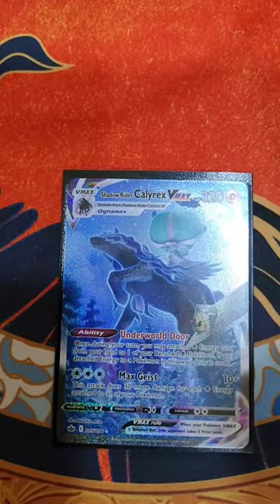Pokemon Grade or Binder? [2-59]